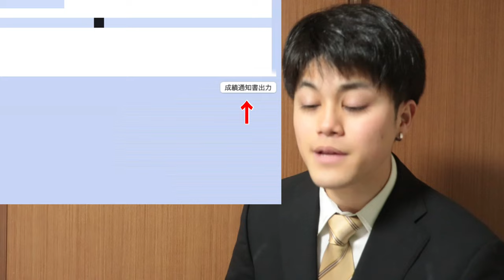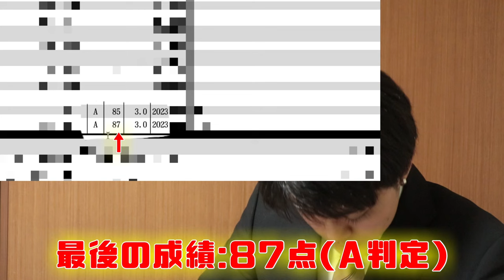【成績発表】大学卒業の合否が発表されました。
◆企業案件、お仕事関係のお願いはこちらより

カメラ：EOS KissX9  18-55mm
編集：Cute CUT Pro 【iPhone11】